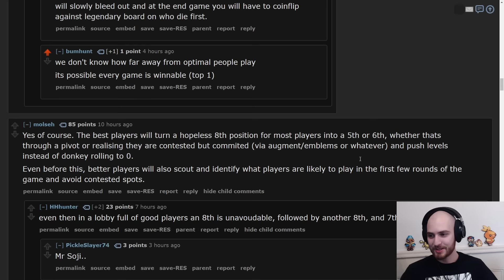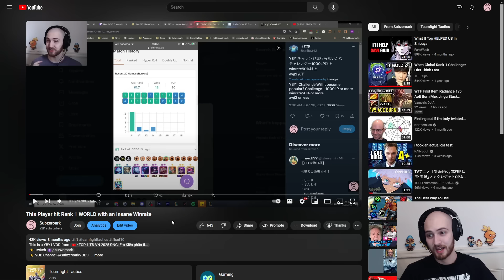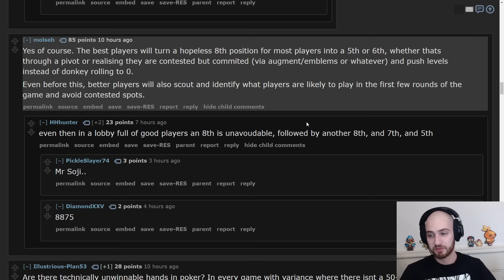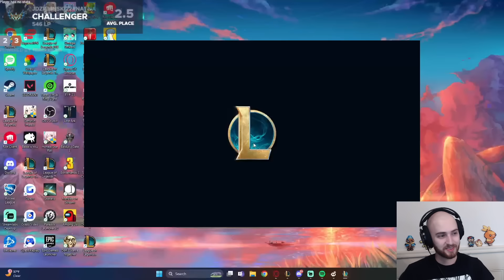Are There Unwinnable Games of TFT?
Patch 14.7B
TFT SET 11 Challenger Reroll Guide Teamfight Tactics BEST Comps Beginners Meta Build Ranked Beginners Encounter